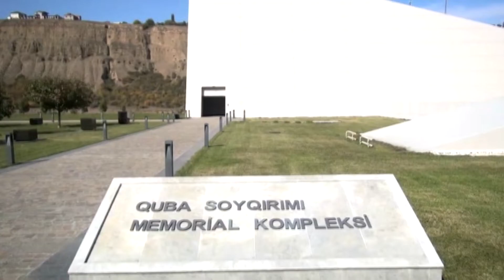Ukraynalı jurnalistlər Quba Soyqırımı Memorial Kompleksini ziyarət ediblər